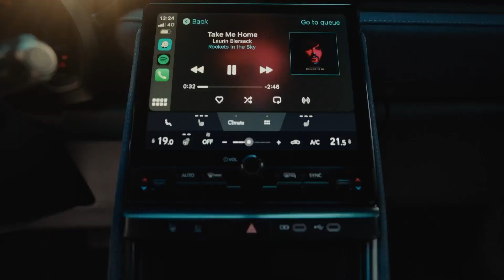Lexus Experience Pořad - EP 02 - Jakub Rejlek | Lexus Česká republika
Lexus přichází s druhým dílem svého pořadu, ve kterém se dozvíte to nejnovější a nejzajímavější ze světa automobilky Lexus. Moderátor Richard Tesař si zároveň povídá se závodníkem Jakubem Rejlkem.